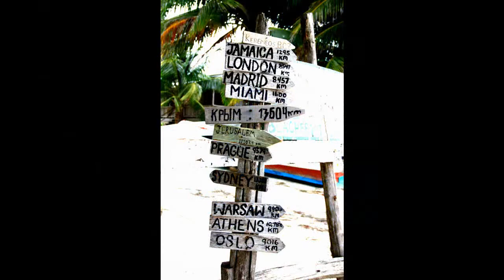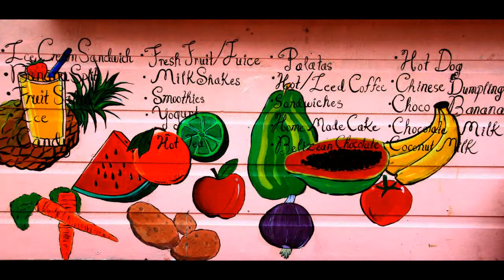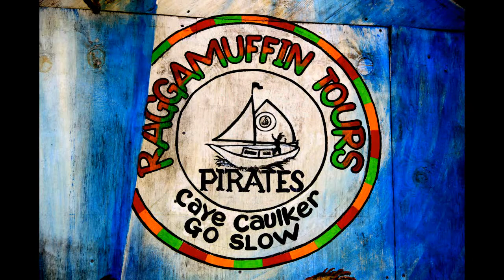Video Belize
Belize 2014